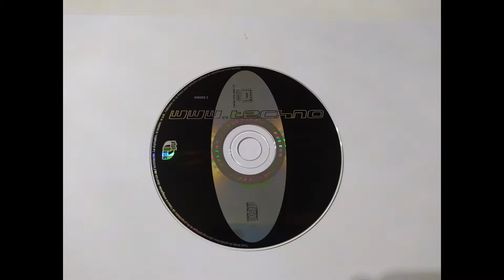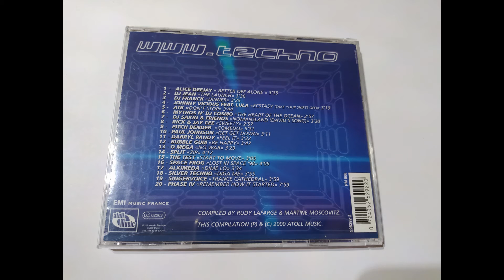Space Frog - Lost In Space '98 [Cet Merlin's Video Edit]